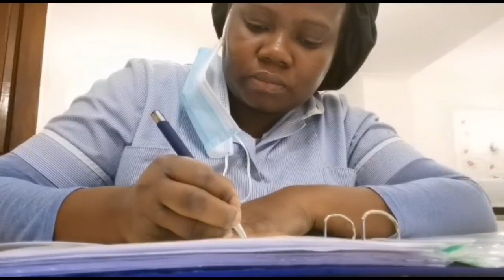MY LIFE AS A CARER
Hi guys
Thank you so much for watching and thank you all so much for your love on my channel, I see all your comments even though I'm not able to reply to all of them.